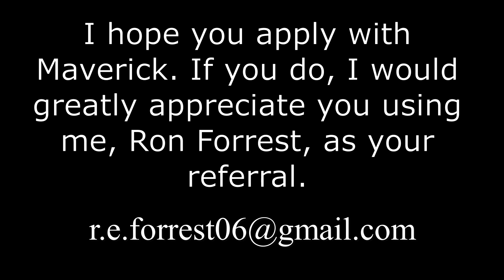Maverick Flatbed Trucking #468 Royce City Texas Delivery